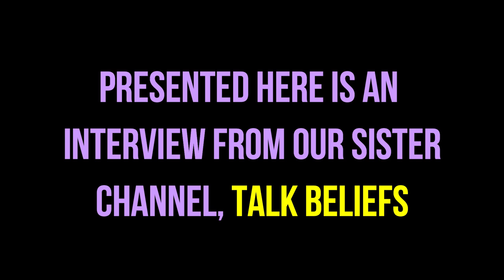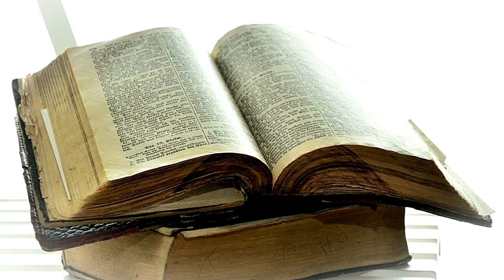The Evolution of Morality ~ with DR OLIVER SCOTT CURRY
DR OLIVER SCOTT CURRY is a Senior Researcher at the Institute of Cognitive and Evolutionary Anthropology, University of Oxford. He has tested this theory of ‘morality as cooperation’ by means of a comprehensive cross-cultural survey of moral values.

From our sister channel, Talk Beliefs  -  MARK meets up with Dr Curry at the London School of Economics Library and asks about how morals, ethics, & altruism could have come about via evolutionary means.

00:00 START
00:28 What does your research entail?
02:44 How did you become interested in the subject of morality?
06:13 Did you have a religious upbringing?
07:38 A 'perfect standard'?
11:49 Pushback from the religious?
12:28 A core morality
16:50 Moral relativism
19:50 Upcoming projects

Thumbnail art by Julio Lacerda @lacerda.julio

LINKS FOR OLIVER SCOTT CURRY

Dr Oliver Scott Curry - The Seven Moral Rules Found All Around The World - Nudgestock 2017

Creative Commons.